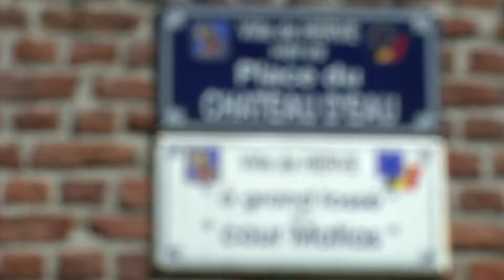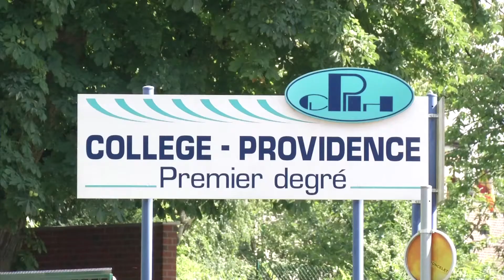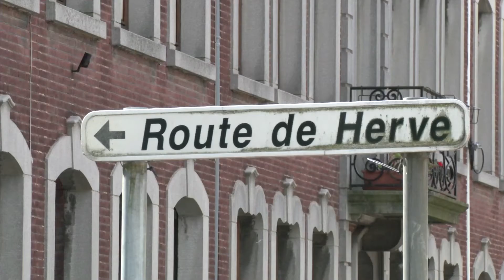Commune de Herve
Dans le cadre de l'opération  "Made In" de la CCI Connect, coup de projecteur sur la commune de Herve.